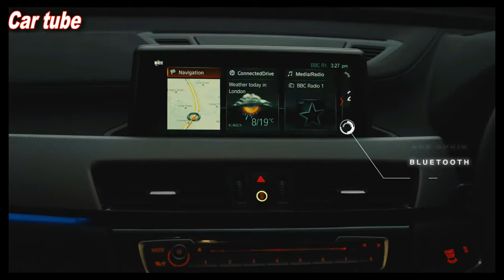2019 BMW X 2- XDrive28i - Interior and Exterior - Small SUV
2019 BMW X2 - XDrive28i - Interior and Exterior - Small SUV